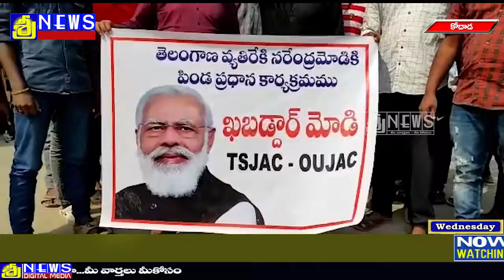కోదాడలో రాజ్యసభలో తెలంగాణ రాష్ట్ర ఏర్పాటుపై నరేంద్రమోడీ చేసిన వ్యాఖ్యలకు నిరసనగా ర్యాలీ,పిండ ప్రధానం